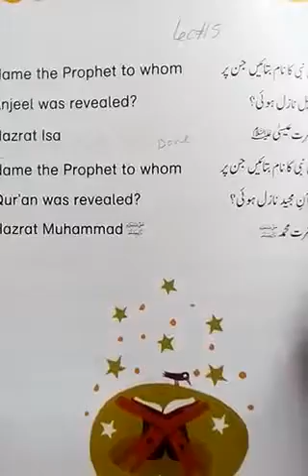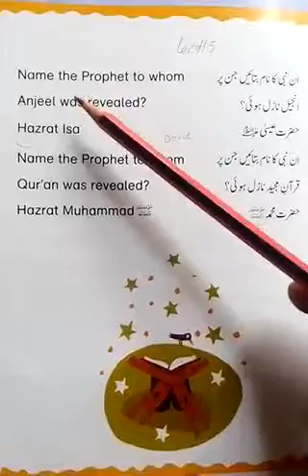Islamiat Prep Class Lecture 5 | By Arfa | Falcon School System